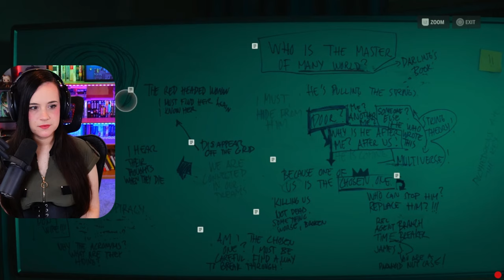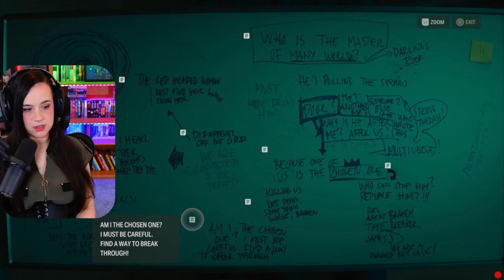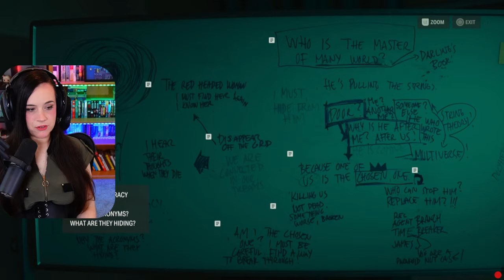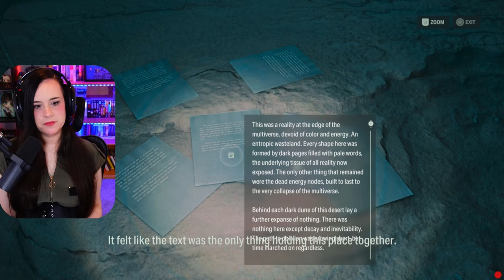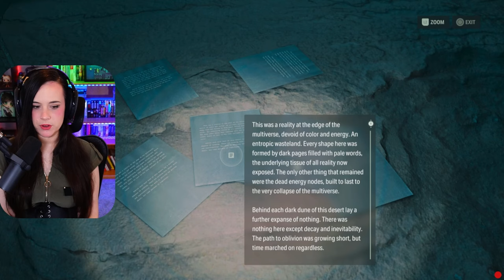Tim the TIME BREAKER || Alan Wake 2: Night Spings DLC (first playthrough)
Let's play Alan Wake 2!
Night Springs DLCs: Number One Fan, North Star, and Time Breakers
Starring Rose Marigold, Jesse Faden, and Time Breaker!

I am playing this on PS5 and have played the first Alan Wake as well as Control with AWE dlc!